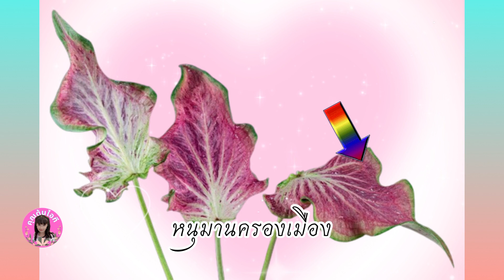💯เช็คบอนสีก่อนซื้อ เพราะราคาต่างกัน หนุมานอาสา หนุมานครองเมือง หนุมานจองถนน โดย คุณต้นไอที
สวัสดีค่ะ FC ช่องคุณต้นไอทีทุกท่าน แอดมินได้มีโอกาสเข้าไปดูในกลุ่มเพจต่าง ๆ เกียวกับบอนสี ได้พบว่ามีการตามหาบอนสี ตับรามเกียรติ์ กันอย่างมากมาย แต่ก่อนจะซื้ออาจจะต้องตรวจสอบ ความแตกต่างก่อน เพราะราคาบอนสีแต่ละชนิดไม่เหมือนกันค่ะ และจะได้ไม่โดนหลอกค่ะ